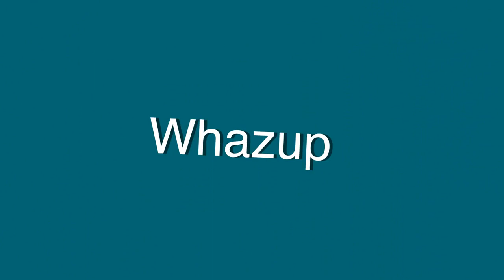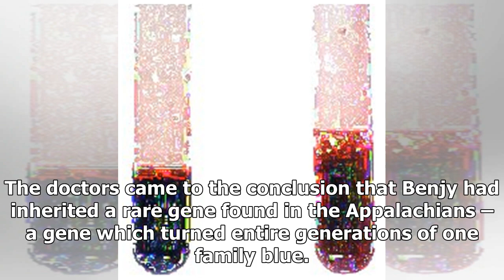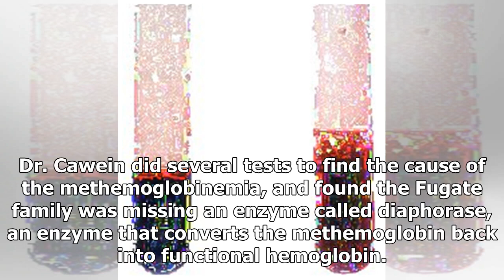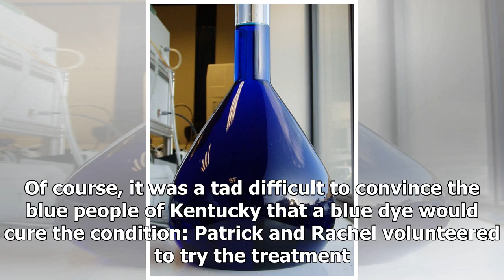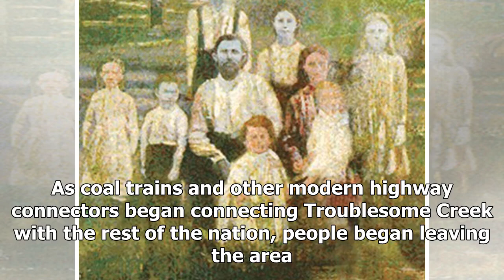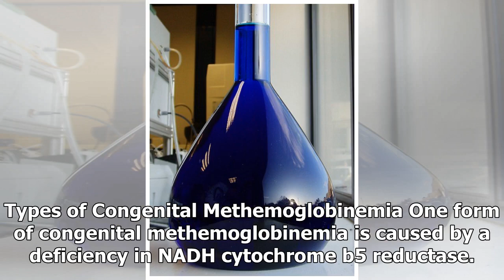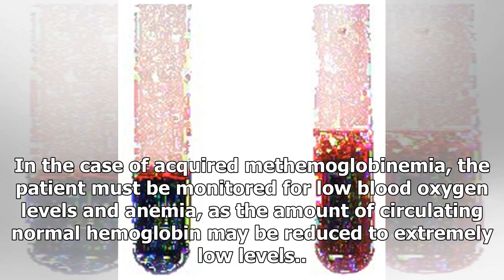Blue People in Kentucky: The True Story of the Fugate Family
“Have you ever heard of the Fugates of Troublesome Creek?”

This simple question by a knowing grandmother solved a riddle for a little boy born blue.

What Caused the Blue Skin Color?

Scientists, of course, were quite intrigued as to the cause of the blue skin tone among the Fugate family. In the 1960’s, a young hematologist named Madison Cawein traveled to the region, with an aim to cure the blue people of their skin color. The doctor hiked through the Appalachian hills, on a mission to find the famous blue people of Kentucky.

He finally found a family willing to participate in her study of the condition, and ruled out any heart or lung condition as the cause of the blue skin. Apart from being blue, the people were entirely healthy.